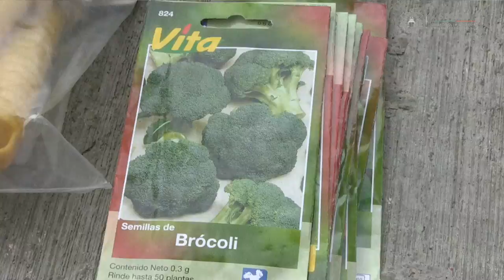Ganadores del Premio Estatal de la Juventud 2015 impulsan a niños veracruzanos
Ganadores del Premio Estatal de la Juventud
2015 impulsan a niños veracruzanos

Xalapa, Ver., 05 de enero de 2016.- La niña veracruzana Paola Peregrina Sabinas, de nueve años de edad, hizo realidad su proyecto Semillas saludables, el cual fue impulsado por los integrantes del grupo Ideando el Futuro, ganadores del Premio Estatal de la Juventud.

A finales de 2015, Paola fue ganadora de una beca de Disney Channel por 500 dólares, recurso que invirtió en el área verde del Centro de Atención Múltiple (CAM) Número 15 de Orizaba, para realizar un huerto escolar.

Con el apoyo y colaboración de cerca de 30 voluntarios, entre estudiantes, docentes y padres de familia, el proyecto es hoy una realidad.

Al respecto, Peregrina Sabinas expresó que la idea surgió de su amor a la naturaleza, que fue inculcado por su abuela, quien cultivaba sus propios frutos para llevar una vida más saludable, es por ello que decidió participar en el concurso de dibujo de Disney Amigos por el mundo, con lo que se hizo acreedora de dicho apoyo económico.

Semillas saludables busca concienciar a la sociedad en general sobre la importancia de cosechar su propio alimento, pues además de brindar diversos beneficios a la salud, también favorece a la economía del hogar.

En el huerto escolar instalado en el CAM se seleccionó la medida, se preparó la tierra con composta orgánica y se abrieron surcos sembrando semillas de hierbas de olor, así como verduras libres de fertilizantes y de compuestos químicos.